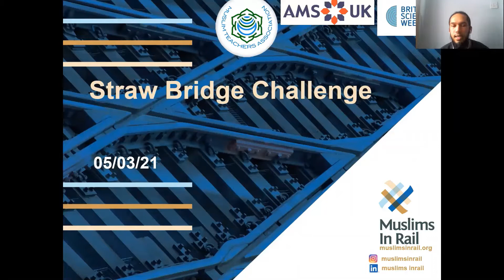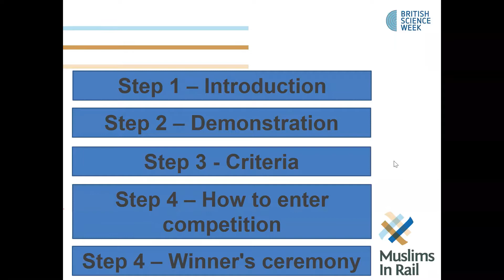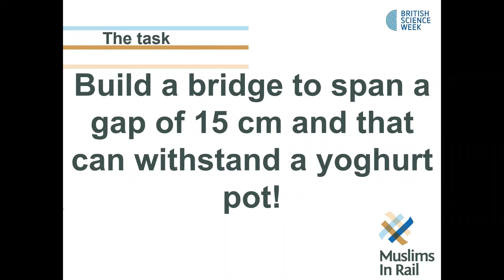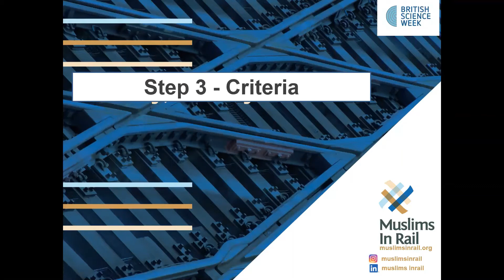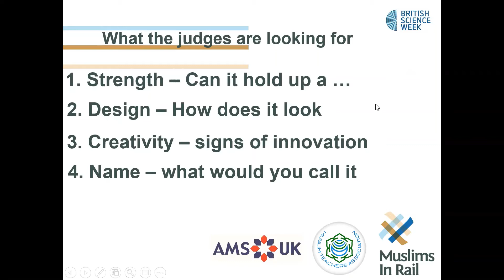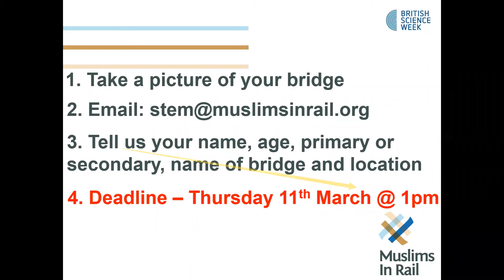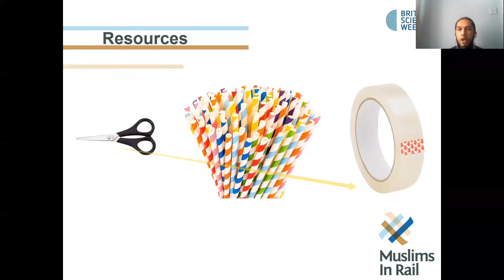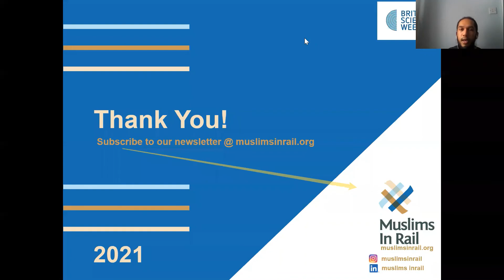Straw Bridge Challenge - Primary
As part of British Science week 2021, MIR brings you the Straw Bridge Challenge. A hands on, fun activity with a nice prize for the winner(s)!